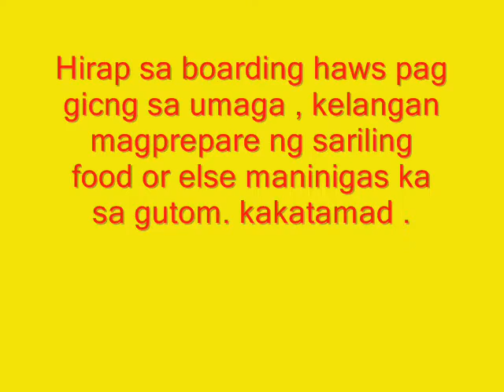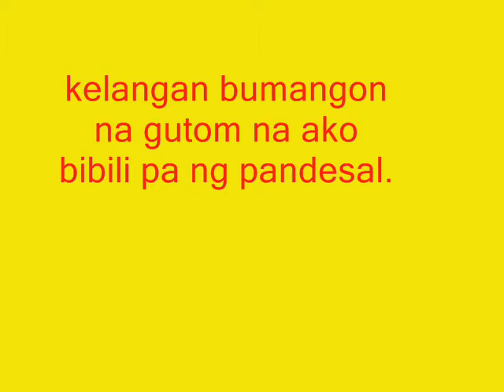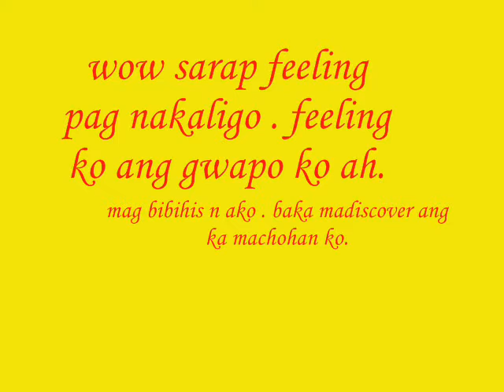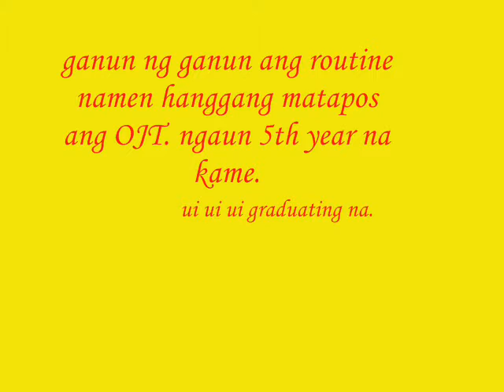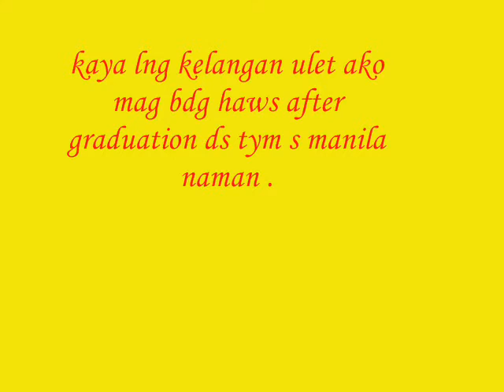summer 2009 buhay boarding house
basket case